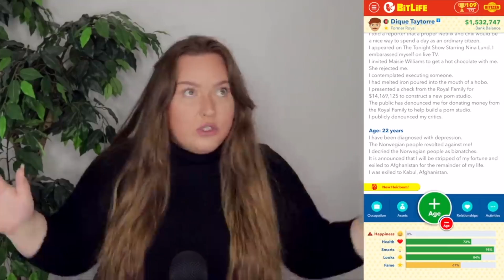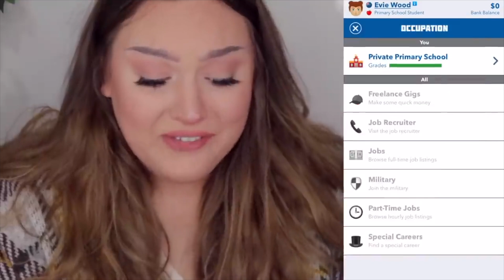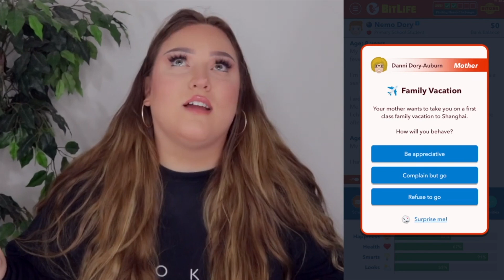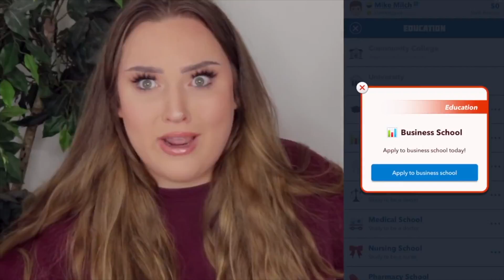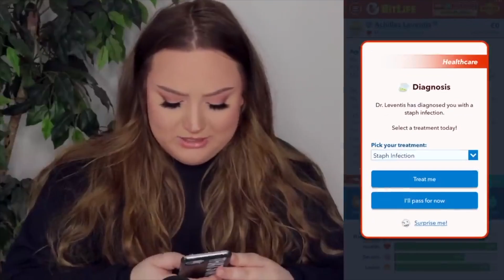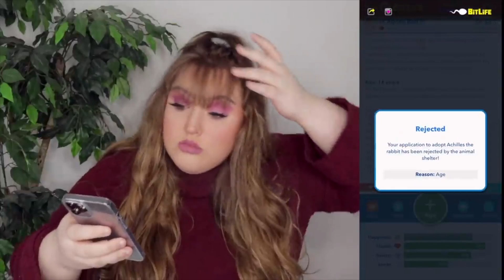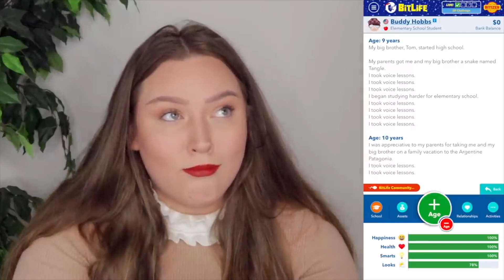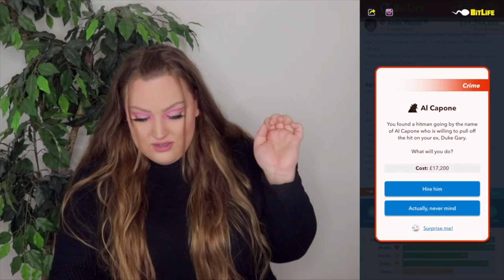FUNNIEST BITLIFE MOMENTS OF 2021! *WHY AM I LIKE THIS*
MY LAST VIDEO OF 2021 IS SOME OF THE FUNNIEST MOMENTS FROM MY BITLIFE VIDEOS DURING THE YEAR. I HOPE YOU ENJOY!

Tanya Bregar
L4C 7Z0